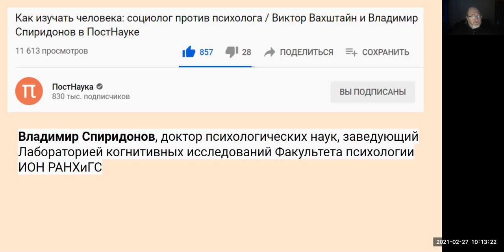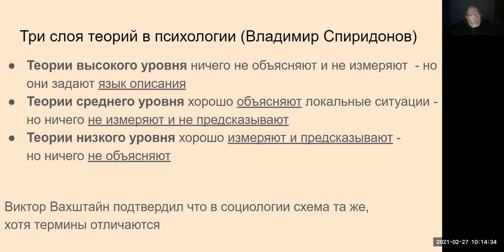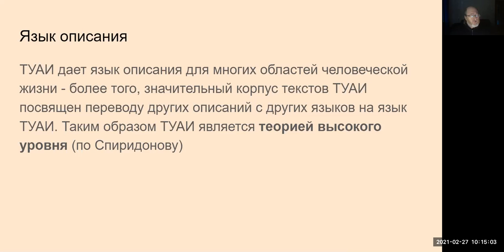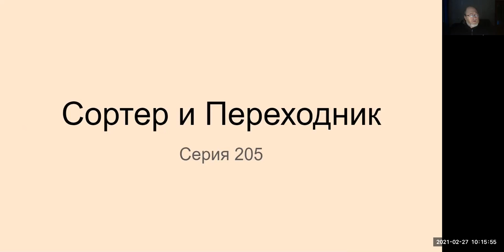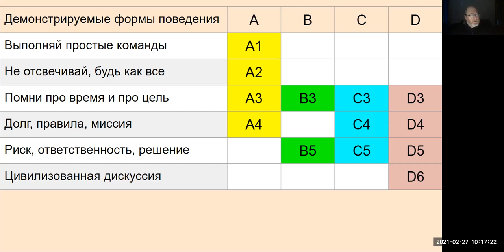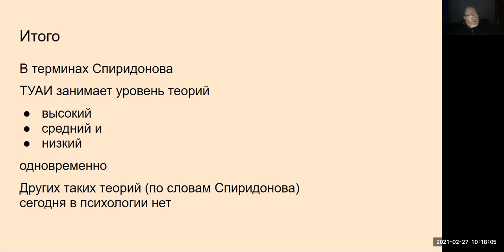212. По меркам науки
Какие теории бывают в психологии и как ТУАИ соотносится с этой схемой Владимира Спиридонова